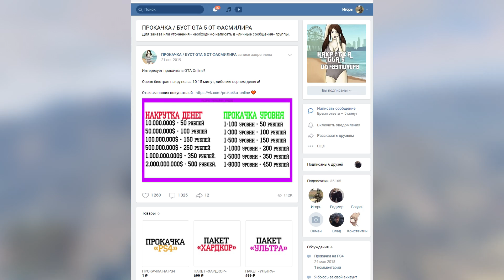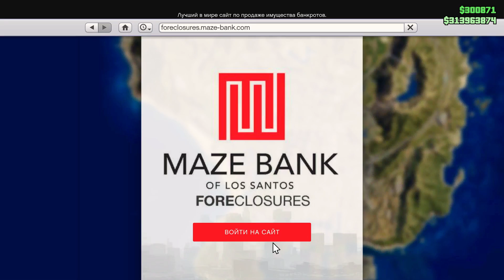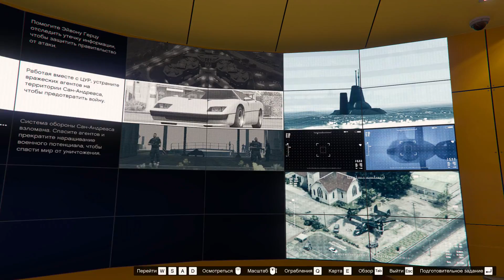GTA ONLINE - ЧТО ДЕЛАТЬ ПОСЛЕ ОБНУЛЕНИЯ ЗА ЯДЕРНЫЙ ГЛИТЧ НА ДЕНЬГИ | КАК ВЕРНУТЬ ПРОГРЕСС 1.51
Антромер 2020©